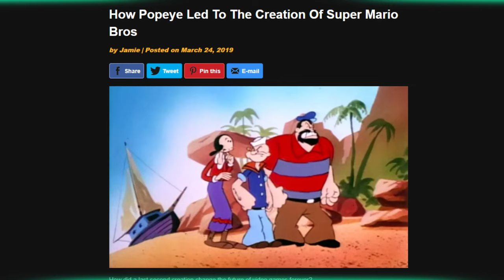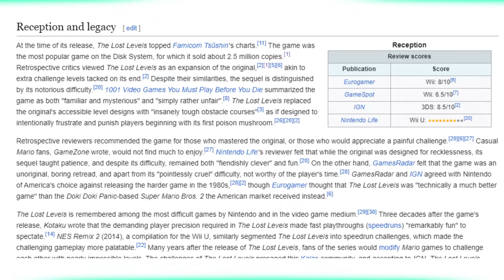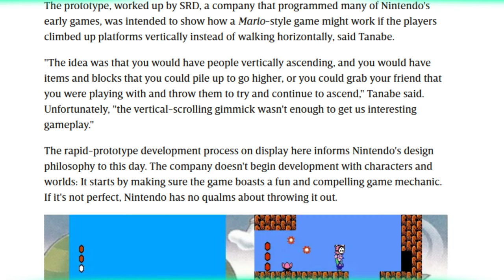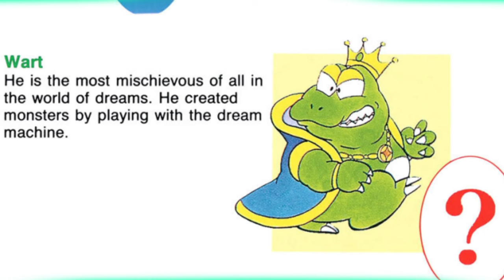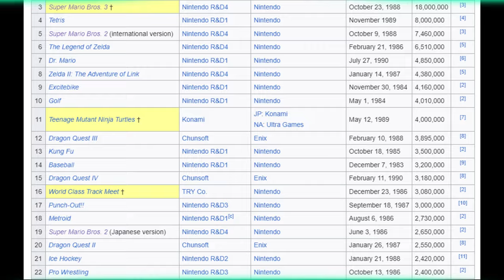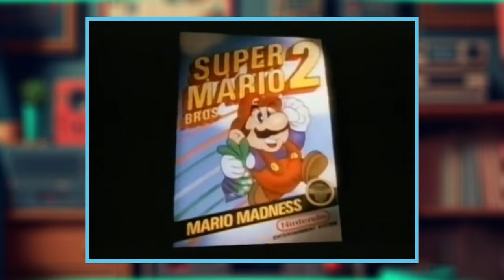The Mario Sequel that ELEVATED Game Development - The Leo of Os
Just because people don't like you, doesn't mean you won't receive some love 35 years later.

0:00 Coming up
0:09 Intro
0:29 How SMB changed gaming
02:45 The FIRST Mario sequel
03:58 Nintendo panicked! ...I'm sorry
05:18 The Game of the hour
08:10 How it evolved platformers... and nobody noticed
09:49 The actual reaction
11:06 Conclusion